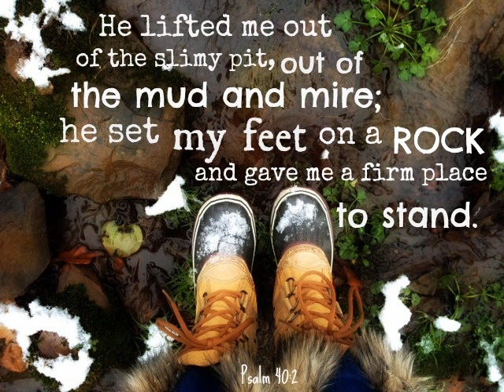He Lifted Me Out!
CHORUS:
He lifted me out of the deep miry clay;
He settled my feet in the straight, narrow way;
He lifted me up to a heavenly place,
And floodeth my soul each day with His grace.
I was out on the broad way of sin and despair,
Crushed beneath my burden of sorrow and care;
My constant companions were trouble and doubt,
Till Jesus reached down and lifted me out.
I was wandering afar from my Saviour and home,
Fainting and weary in sin did I roam;
I needed a hand to turn me about,
Then Jesus reached down and lifted me out.
I was building my home on the dry shifting sand,
Casting my lot in a cold barren land;
You're doomed now for aye I heard Satan shout;
But Jesus reached down and lifted me out.
I have started for heaven my heart filled with song
Wandering is over my sins all are gone;
Through Jesus' own blood cleansed within and without
O praise His dear name He lifted me out.